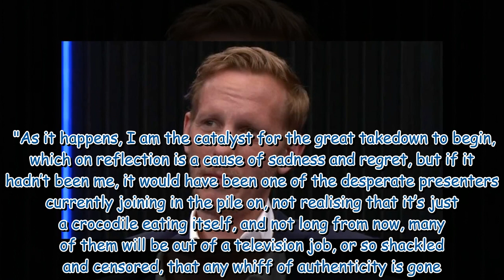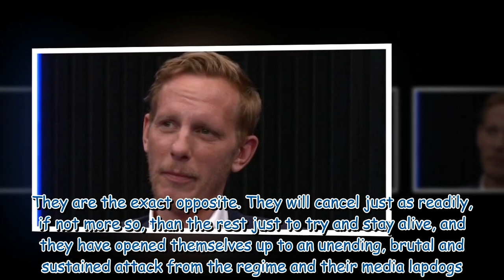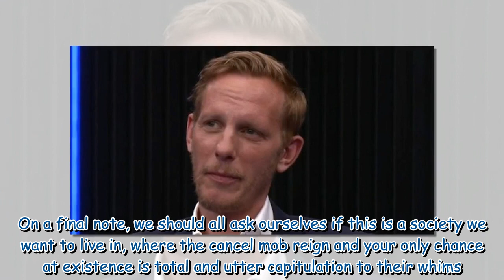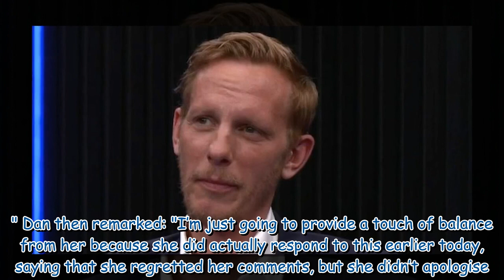Laurence Fox 'to be fired' by GB News bosses at disciplinary hearing tomorrow over vile rant